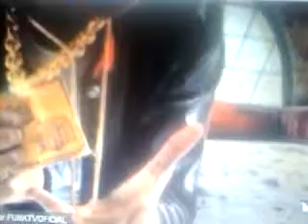MC Dede e mc daleste- Tibum ♪♫ ( Dj Bruninho FZR - Música Nova Lançamento Oficial) MOV00038